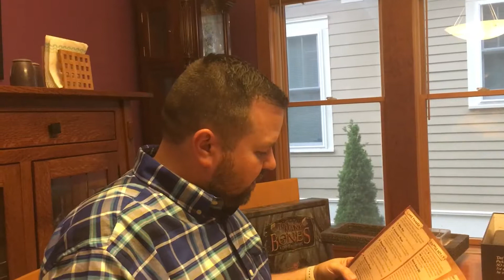This is why we can't play nice games.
Trying to understand the rules for 'Too Many Bones'.